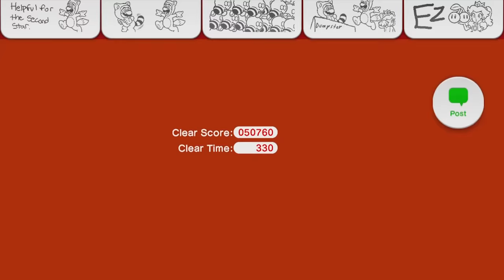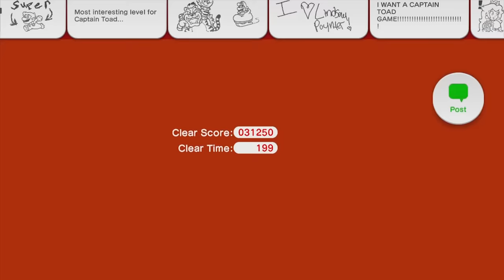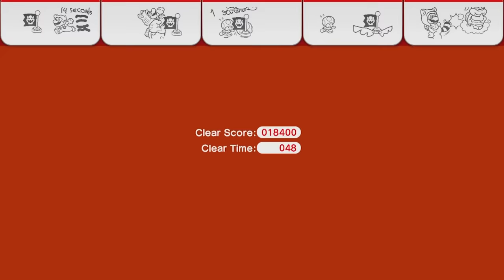Super Mario 3D World - World Star 100% (Nintendo Wii U Gameplay Walkthrough)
Thanks for every Like and Favorite! They really help! This is Part 9 of Super Mario 3D World Gameplay Walkthrough for the Nintendo Wii U! It features 100% of World Star including all green stars, stamps, and gold flags!

The Nintendo Wii U is awesome, and I'm excited to see how this 3D Mario game turns out! You may have seen the trailer or demo, but this playthrough will feature everything including the ending! If you're a fan of Nintendo or any of the classic Mario platformers, then let's play Super Mario 3D World!

World Bowser Castle: The Great Tower of Bowser Land

Leap into the first multiplayer Mario platformer set in a 3D world! Play as Mario, Luigi, Princess Peach, and Toad—each with their own special skills—in the all-new Sprixie Kingdom. Scamper up walls with the new cat power-up to find secrets or pounce from above to claw enemies. Enjoy a solo romp or add friends on the fly for instant Mario multiplayer magic! Freely roam the world map and each sprawling stage alone or team up with friends to find hidden stars while competing to take the crown for most coins and points found. Tap the Wii U GamePad controller's touch screen to freeze enemies and reveal invisible secrets. Or, use the GamePad for off-TV play while tilting it to spot hidden nooks and crannies with the moveable camera. All this and more makes Mario's world deeper than ever. Jump on in!

SUPER MARIO 3D WORLD INFO
Name: Super Mario 3D World
Developer: Nintendo EAD Tokyo
Publisher: Nintendo
Platforms: Nintendo Wii U
Release Date: November 22, 2013